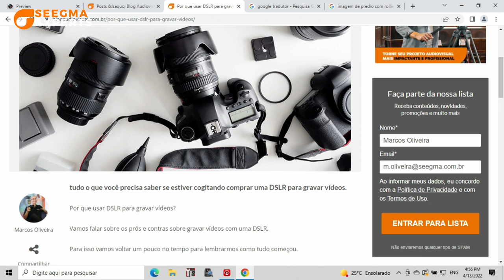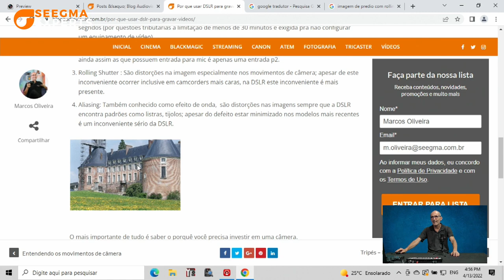DSLR ou Camcorder - Qual devo utilizar? - Seegma Experts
Seegma Experts - DSLR ou Camcorder - Qual devo utilizar?
00:00 - Introdução
00:47 - Prós e contras das DSLRs e Camcorders
01:13 - Principais benefícios da DSLR
06:14 - Rolling Shutter - O que é?
07:27 - Entendendo o que é Aliasing
08:35 - Camcorder - Principais benefícios
10:39 - Canon XA11 - Vantagens
11:41 - Conclusão